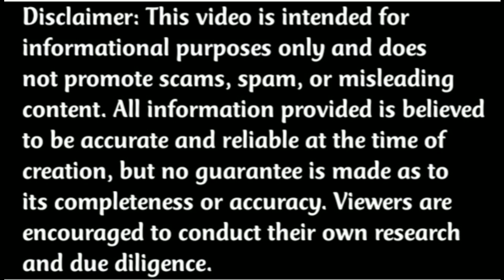shih tzu puppies for sale in Hyderabad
WhatsApp Number

puppies  number

### Additional Considerations:
Puppy Age: Ensure the puppy is at least 8 weeks old before selling, as this is often a legal requirement.
Health Records: Consider mentioning if the puppy has been vaccinated or de-wormed.
Payment Methods: Indicate preferred payment methods (cash, check, etc.) and any potential fees.